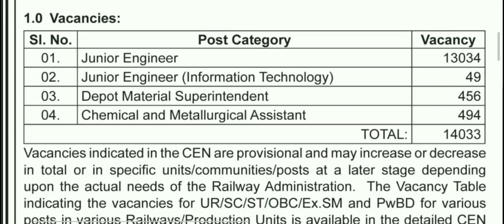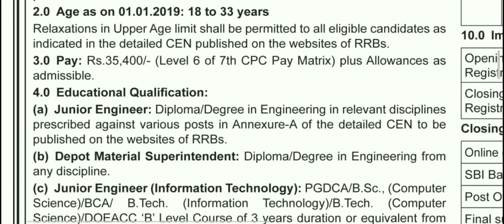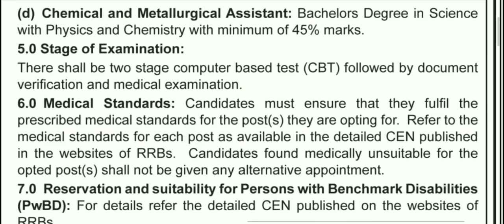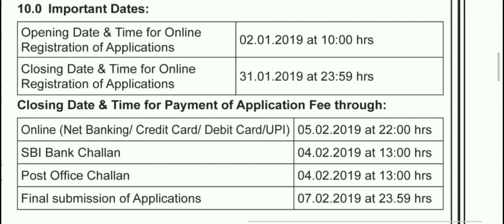RailwayJE Recruitment 2019 || RRB Junior Engineer Vacancy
RAILWAY RECRUITMENT JUNIOR ENGINEER 2019
JE, DMS, CMA POSTS  Please Jaroor Apply Kare.